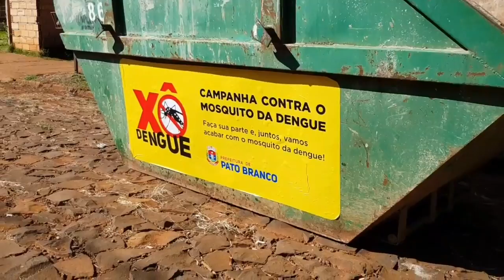⚠️Sociedade organizada em combate aos criadouros do mosquito, no segundo Dia D🦟